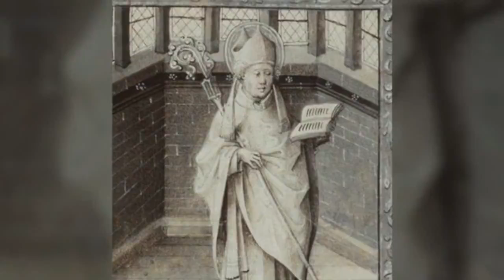Santo 28 Mayo (San Germán)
San Germán de París

Nació en el año 496 cerca de Autun, Saône-et-Loire. Falleció en Paris el 28 de Mayo de 576. Estudió en Avalon y también en Luzy guiado por su primo Scapilion, quien era sacerdote.
A la edad de 34 años fue ordenado sacerdote por San Agripino de Autun, siendo nombrado Abad de Saint-Symphorien. Su virtud característica fue el amor por los pobres, manifestándose tan fuertemente su entrega por los demás, que sus monjes se rebelaron, temiendo que regalara todo lo que tenían.

Debido a que estaba en Paris en el año 555, cuando el Obispo Eusebio murió, Childebert lo retuvo, y con el consentimiento unánime del clero y del pueblo, fue consagrado a la sede vacante. Bajo su influencia, el rey, quien se había entregado a la vida mundana, se convirtió y desde entonces llevó una vida Cristiana.

En su nuevo cargo, el Obispo continuó la práctica de las virtudes y las austeridades de su vida monástica, y trabajó fuertemente para disminuir los males causados por las incesantes guerras y la vida licenciosa de los nobles. Asistió al tercero y cuarto Concilios de Paris en los años 557 y 573 respectivamente, y también al segundo Concilio de Tours en 566. Convenció al rey que erradicara las prácticas paganas que aún existían en Gaul, y también para que prohibiera los excesos que se llevaban a cabo en la mayoría de las celebraciones Cristianas.

Poco después de año 540, Childebert sitió Zaragoza mientras estaba en guerra con España. Los habitantes del lugar se habían puesto bajo la protección de San Vicente Mártir. Cuando Childebert se enteró de esto, perdonó a la ciudad, y como muestra de gratitud, el obispo le obsequió la estola del santo.

Cuando regresó a Paris, el rey ordenó construir un templo en los suburbios en honor del mártir, para guardar ahí la reliquia. Por ése tiempo, Childebert cayó peligrosamente enfermo en su palacio de Celles, pero fue sanado milagrosamente por el Obispo Germain, según se atestigua en la carta de patentes del rey, presentando como regalo a la Iglesia de Paris las tierras de Celles, como gratitud por el favor recibido.

El templo de San Vicente fue terminado en el año 588, siendo consagrado a San Vicente por el Obispo Germain, el 23 de Diciembre de dicho año, mismo día en que Childebert falleció. Cerca de éste templo se construyó un monasterio.

Sus abades tenían jurisdicción espiritual y temporal en los suburbios de San Germain hasta aproximadamente el año 1670. El templo fue frecuentemente saqueado e incendiado por los Normandos en el siglo IX. Fue reconstruido en 1014 y consagrado por el Papa Alejandro III en 1163.

Childebert fue sucedido en el trono por Clotaire, quien tuvo un corto reinado. A su muerte ocurrida en el año 561, la monarquía se dividió entre sus cuatro hijos, siendo Charibert nombrado rey de Paris. Charibert era una persona viciosa y despiadada, y el Obispo Germain se vió obligado a excomulgarlo en 568 por su inmoralidad. Charibert falleció en 570.

El Obispo se encontró con grandes dificultades debido a que en ese tiempo los hermanos de Charibert se disputaban sus propiedades. Trabajó fuertemente para establecer la paz, pero con poco éxito. Sigebert y Chilperic, instigados por sus esposas, Brunehaut y la infame asesina Fredegunde, se enfrascaron en una guerra intestina, y al ser vencido Chilperic, Paris cayó en las manos de Sigebert.

El Obispo Germain escribió una carta a Brunehaut (carta que a la fecha se conserva) pidiéndole que usara su influencia para prevenir mas guerras. Sin embargo, Sigebert era obstinado y a pesar de la advertencia de Germain se preparó para atacar a Chilperic en Tournai, donde se había escondido, pero Fredegunde lo mandó asesinar en el camino a Vitri en 575.

Germain mismo falleció al siguiente año antes de que se restableciera la paz. Sus restos fueron sepultados en la capilla de San Symphorien en el vestíbulo del templo de San Vicente, pero en 754 sus reliquias fueron solemnemente reubicadas en el edificio principal del templo, en presencia de Pepin y de su hijo Carlomagno, que entonces era un niño de siete años.

Desde ese momento, el templo se convirtió en el templo de San Germain-des-Prés. Además de la carta mencionada anteriormente, también se conserva un tratado de la antigua liturgia Gala, atribuida a Germain, que fue publicada por Martene en su “Thesauruis Novus Anecdotorum”. La festividad de San Germain se celebra el 28 de Mayo.